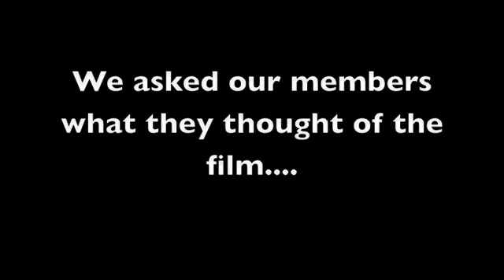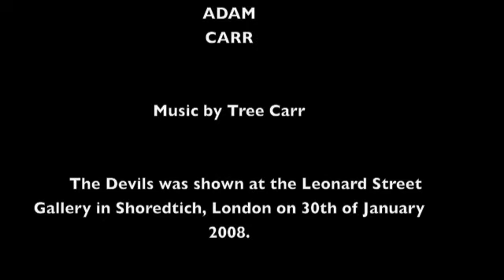TODAY IS BORING FILM SOCIETY: THE DEVILS by KEN RUSSELL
TODAY IS BORING FILM SOCIETY.

Screening at the Leonard Street Gallery in Shoreditch, London of Ken Russell's "The Devils" on 30th January 2008.

We interviewed people and their reactions to the film on their way out of the venue.